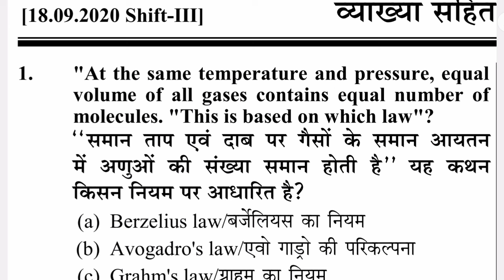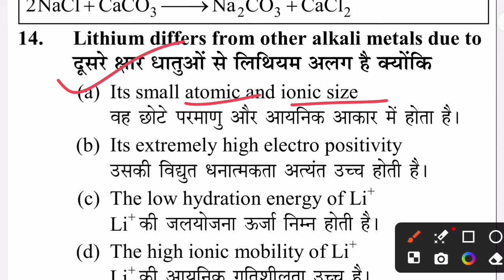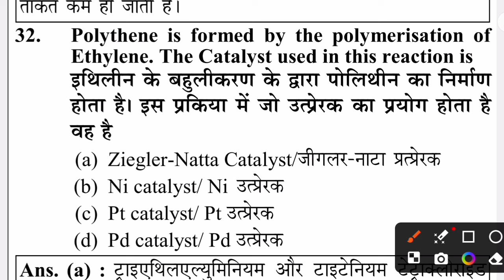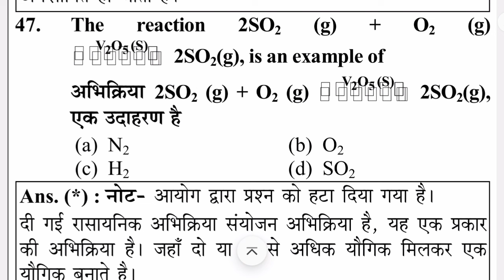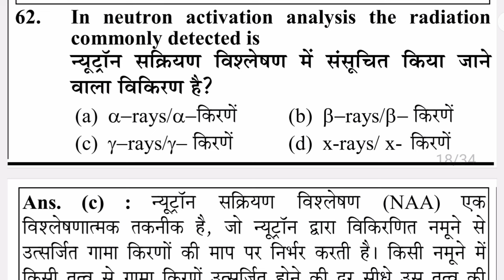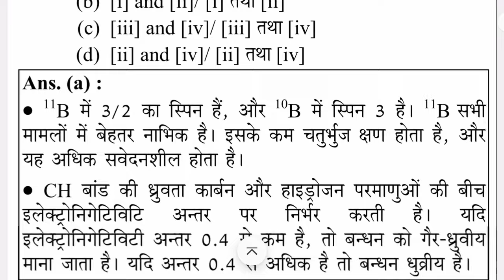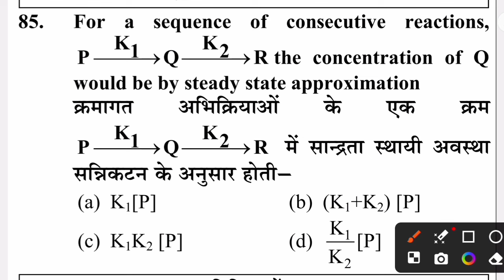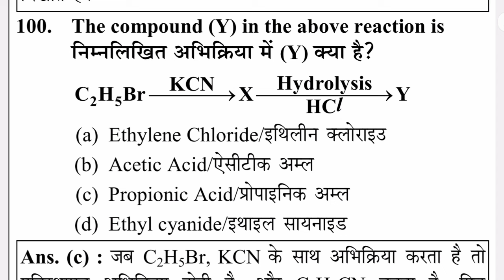🔥💯BIHAR STET CHEMISTRY PYQ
BIHAR STET CHEMISTRY PYQ AND PRACTICE SET

stet bihar
maha marathon video
bpsc ghatna chakra previous year question
bpsc science previous year question
ghatna chakra ancient history in hindi
ghatna chakra modern history in hindi
ghatna ancient history MCQ
ghatna chakra tre 3.0
bihar teacher science
ghatna geography in english MCQ
ghatna chakra history MCQ
ghatna chakra marathon video
ghatna chakra history marathon
ghatna chakra science marathon